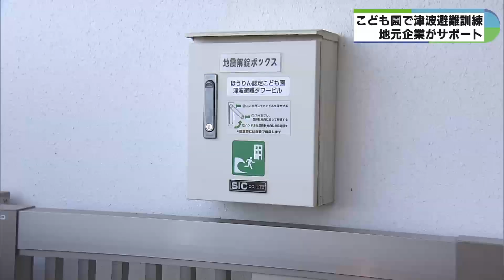認定こども園 向かいの会社が避難サポート 社員駆け付け園児100人と訓練 三重・鈴鹿市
2024年11月27日放送
大地震による津波が発生した際、浸水が想定される三重県鈴鹿市の認定こども園で27日、津波の避難訓練が行われ、園の向かいにある会社の従業員が園児をサポートしました。